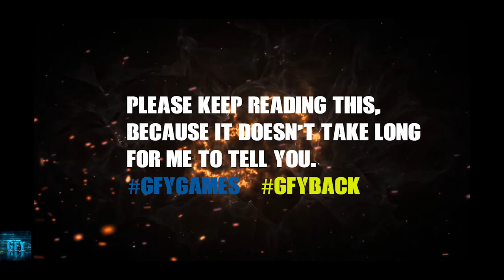REICHTANGLE PASS or TRASH in Real Steel iOS/Android Gameplay HD